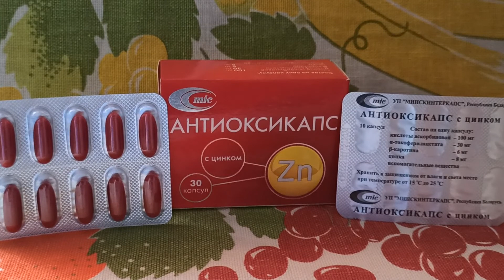Капсулы Антиоксикапс с цинком - отличное поливитаминное средство. Antioxycaps capsules with zinc...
Капсулы Антиоксикапс с цинком - отличное поливитаминное средство. Antioxycaps capsules with zinc - an excellent multivitamin agent.